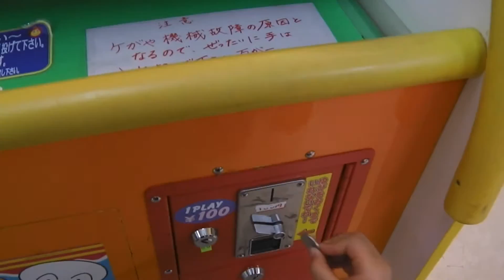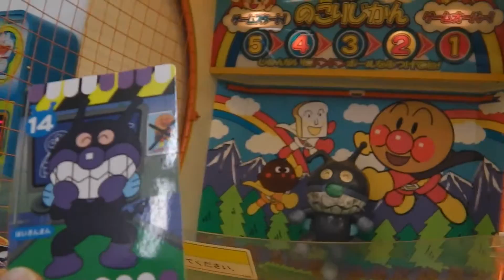アンパンマン ゲーム 『アンパンマンのバイイキンマンたいじ!』 / Anpanman game "Anpanman's Bakinin 's extermination!"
ゲーム  『アンパンマンのバイイキンマンたいじ!』 で遊んでみました!
ゲームで遊んだ後は、嬉しいアンパンマンのキャラクターカードがもらえるよ♪（一回100円）

アンパンマン ゲーム【ねらって!たまいれ】

アンパンマン 乗り物（＾O＾）P ゲームセンター おまけ付き